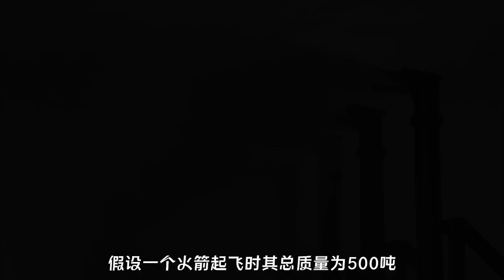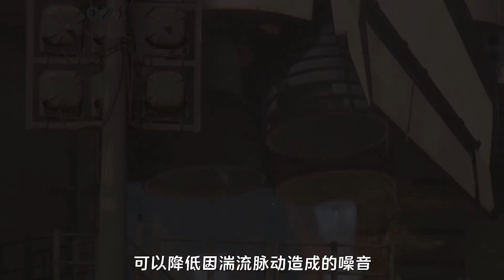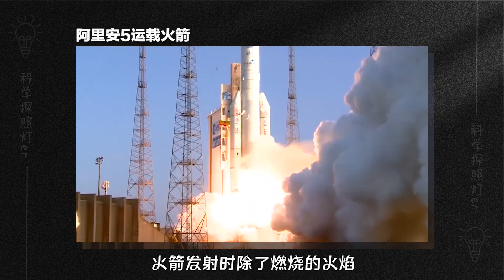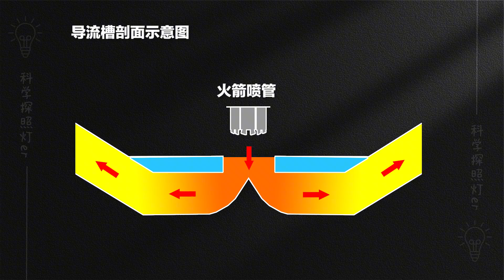火箭发射为什么要喷水？一次耗费500吨水，远不止降温这么简单【科学照明灯er】